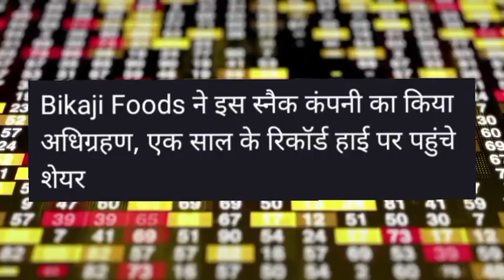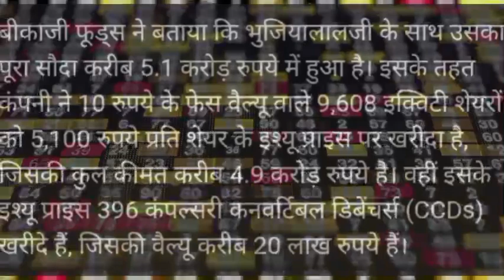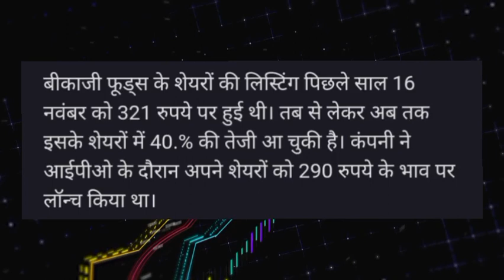bikaji food share news! bikaji food share target